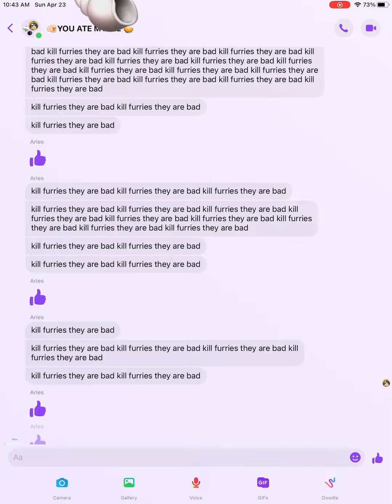POV: you have anti furry friends and you are a furry